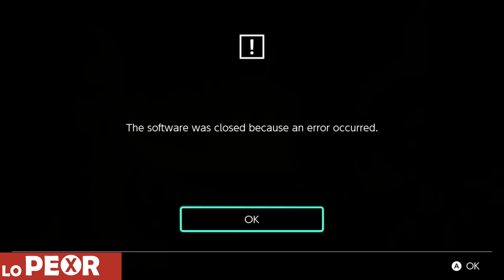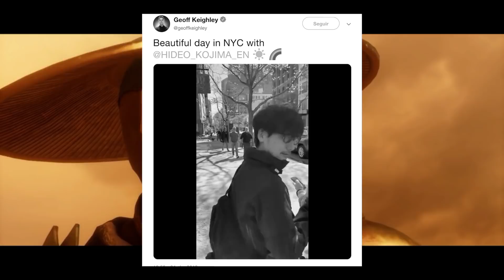Lo Mejor y Lo Peor: Mortal Kombat 11 (de Switch)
Plataforma: PS4, Xbox ONE, Switch, PC
Desarrollador: NetherRealm
Publicado por: Warner Bros. Games
Lanzamiento: 23/abril/2019
Español: Sí
Multiplayer: Sí
Online forzoso: No
El juego fue proporcionado por el Warner Bros. Games para propósitos de reseña.

Referencia a Te Lo Resumo Así Nomás. Si la captaste, deja en los comentarios un "Besitos, besitos, ciao, ciao"